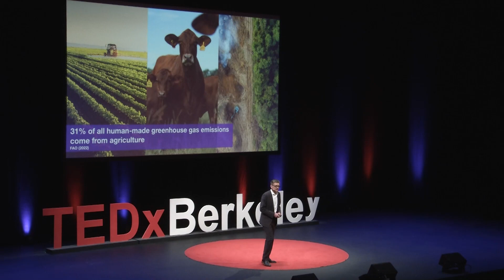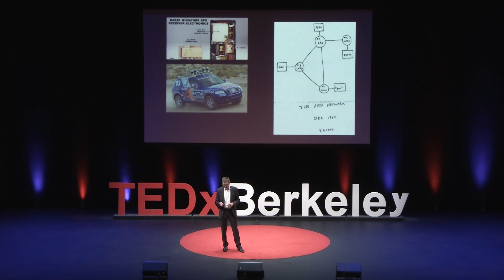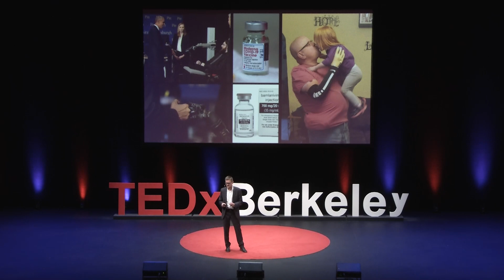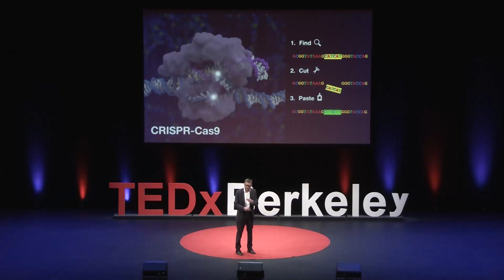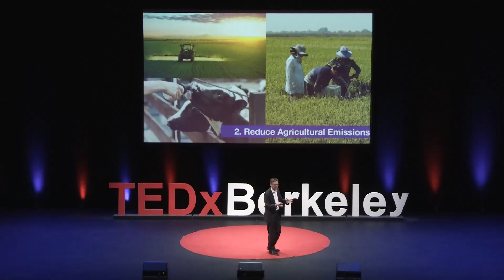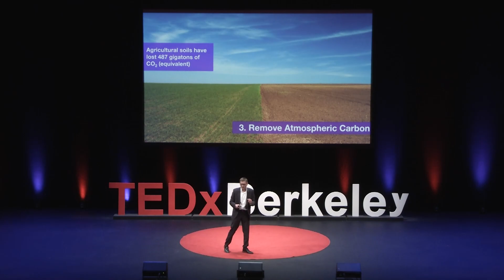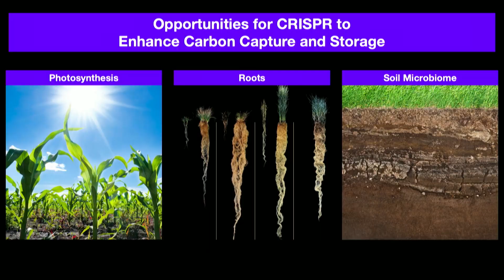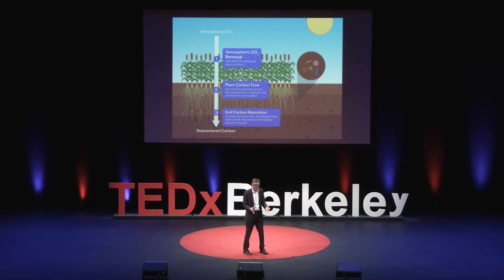CRISPR for Climate | Brad Ringeisen | TEDxBerkeley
Brad Ringeisen talks about how CRISPR can be used to solve climate change.
Brad Ringeisen is the Executive Director of the Innovative Genomics Institute (IGI), founded on the University of California, Berkeley campus by CRISPR pioneer and Nobel Laureate Jennifer Doudna. The mission of the IGI is to bridge revolutionary gene editing tool development to affordable and accessible solutions in human health and climate. Brad’s primary role is to guide IGI’s scientific and development strategy, but his duties also include promoting entrepreneurship, working with biotech investors and companies to ensure commercial translation of gene editing technologies, donor outreach and development, mentoring early-stage career scientists, program management, and reporting and engagement with both Governance and Scientific Advisory Boards. Brad is a physical chemist with a Ph.D. from the University of Wisconsin-Madison, a pioneer in the field of live cell printing, and an experienced administrator of scientific research and product development. Before joining the IGI, Brad was Director of the Biological Technologies Office at DARPA, where he managed a division working at the cutting edges of biology, physical sciences and engineering. Programs in Brad’s office included research in genome editing, epigenetics, neurotechnology, food security and biomanufacturing, as well as diagnostics and therapeutics development. His office was responsible for early investments in mRNA vaccines as well as a discovery platform that isolated one of the first monoclonal antibody treatments used during the COVID-19 pandemic. Prior to DARPA, Brad ran his own research group at the U.S. Naval Research Laboratory as the head of the Bioenergy and Biofabrication Section. This talk was given at a TEDx event using the TED conference format but independently organized by a local community.